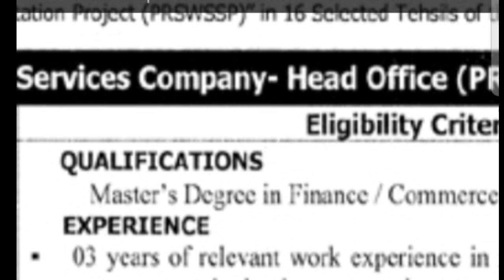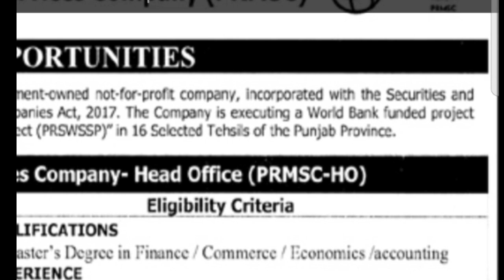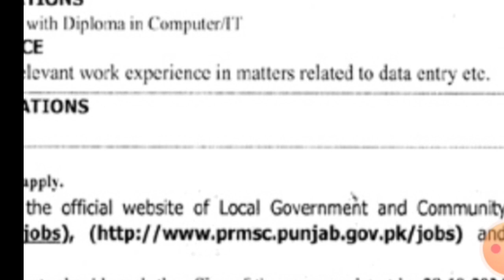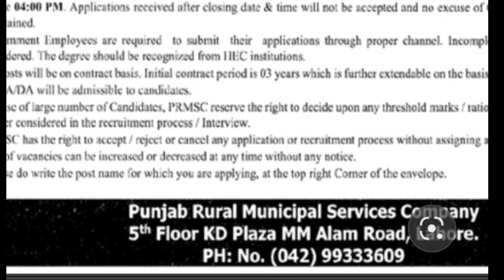Local Government Jobs 2024|Wasa Jobs 2023 Online Apply|How to Apply Wasa Jobs|Local Govt Jobs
Ministry of Interior Jobs| Latest Jobs in Interior ministry 2024|How to apply online MOI 2024
Local Government Jobs 2023 - Wasa Jobs 2023 Online Apply - How to Apply Wasa Jobs - Local Govt Jobs
FC Latest Jobs 2024 | New Jobs 2024 in Pakistan Today | Government Jobs 2024

Rab Na Kare Ke Ye Zindagi Kabhi Kisi Ko Daga De | Heart Broken Love Story | New Hindi Sad Song 2024

Bangladesh A vs Afghanistan A live | Live cricket match today | বাংলাদেশ বনাম আফগানিস্তান |
paf initial test preparation for GD Pilot & Aeronautical [Intelligence + academic] test 2023

and searches !